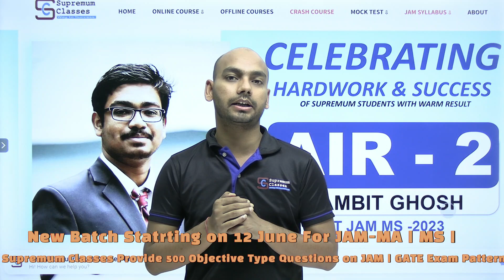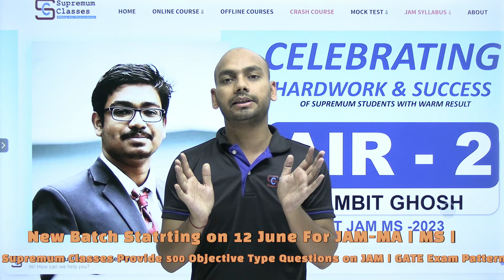Reference Book For JAM | GATE | Mathematical Statistics | New batch Stating on 12 June | Hurry up